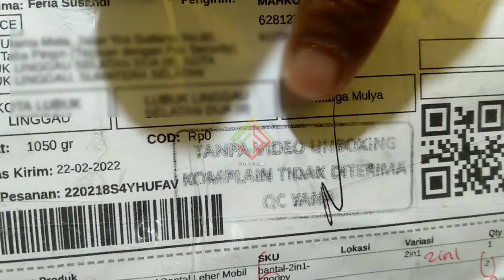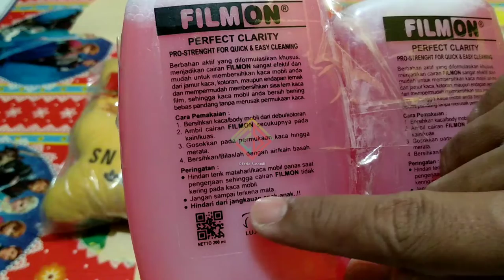Bantal Leher Mobil - Obat Pembersih Jamur Kaca Mobil Bikin Rusak - Penghilang Kerak Serbaguna Multi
feri bakalan share berupa Pembongkaran Bantal leher di mobil dan di dampingin dg obat pembersih jamur kaca
alhasil kami kecewa kaca jadi rusak, oabt sprti ini tdk di rekomendasikan ya